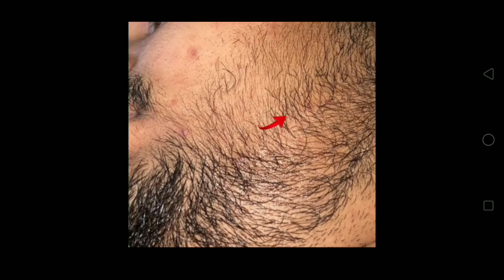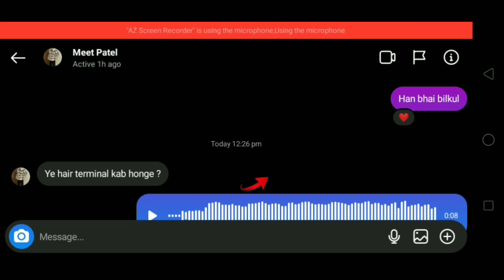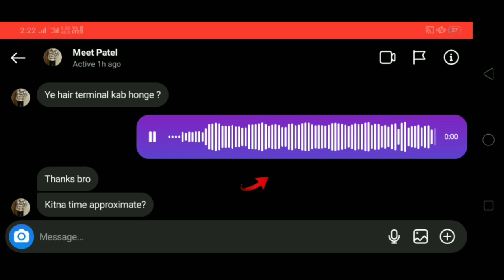How to thick your beard in 2 month || Beard growth 2 Month | We know hair